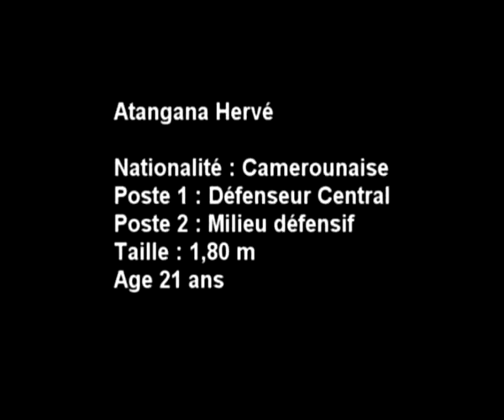Atangana Hervé (footballeur)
Actions personnelles